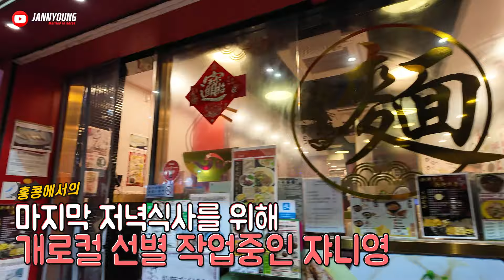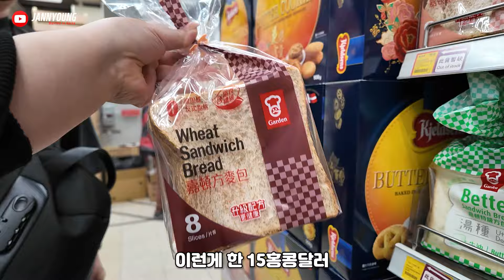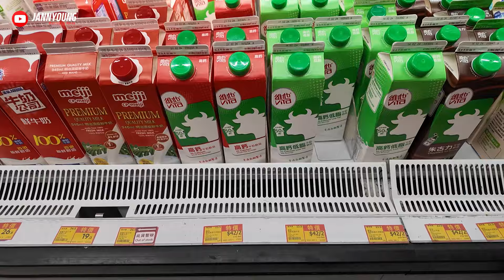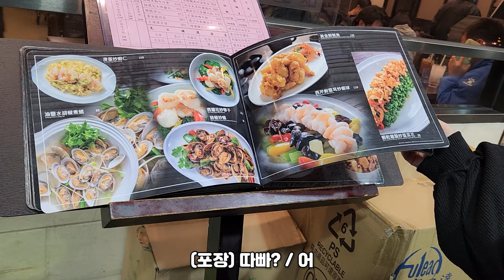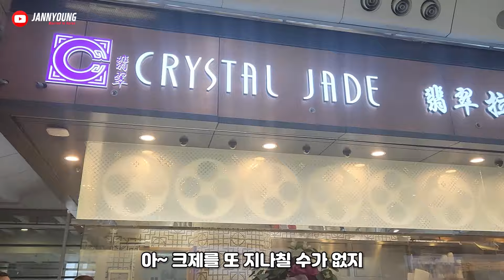홍콩 로컬 최고난이도~! 영감님들과 홍콩식 한식뷔페 먹기부터 홍콩 공항 크리스털 제이드 까지~Automatic translation possible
홍콩 가정식을 맛볼수 있는 찐로컬 맛집 입니다~